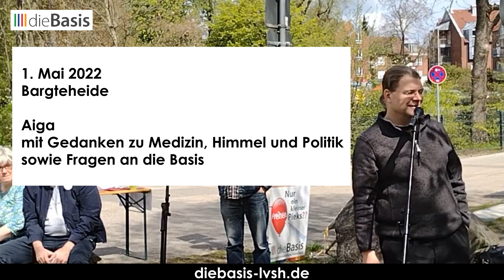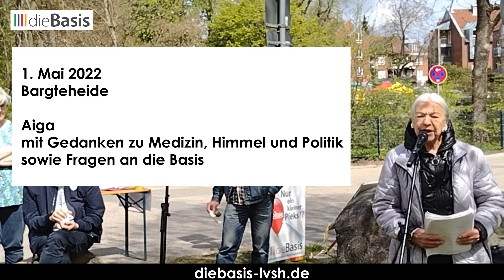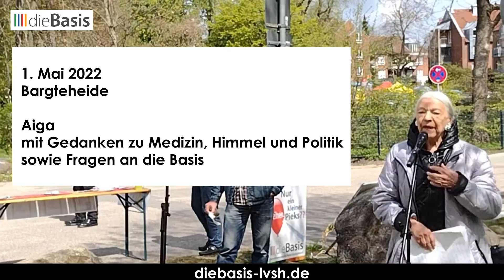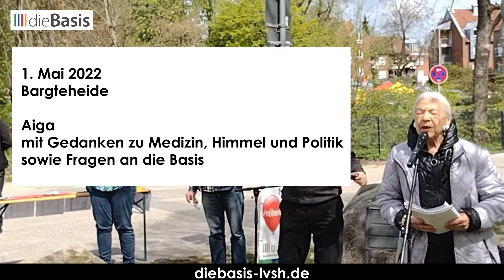1. Mai 2022 Bargteheide - Aiga dieBasis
Aiga mit Gedanken zu Medizin, Himmel und Politik sowie Fragen an die Basis.

Basisdemokratie wählen!

Jetzt ist Veränderung wählen angesagt!

diebasis-lvsh.de